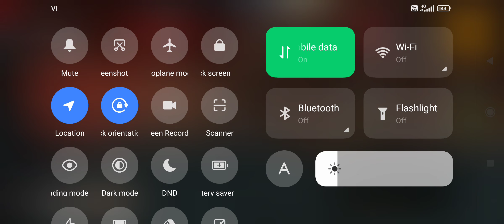9 June 2023